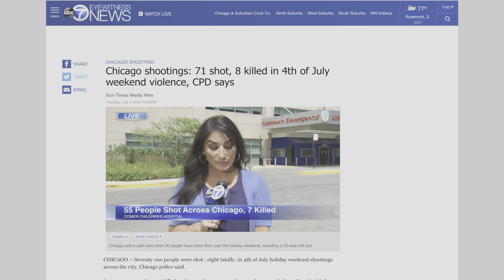OFFSET SE BALADE NU DANS LES RUES DE PARIS